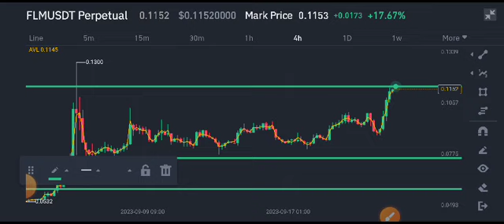Flamingo FLM Today News! FLM Coin Price Prediction